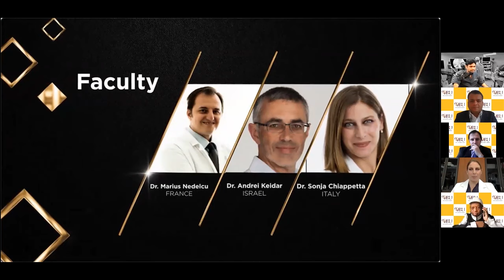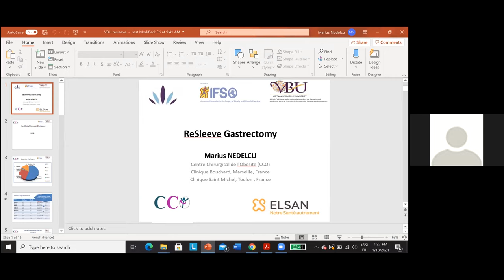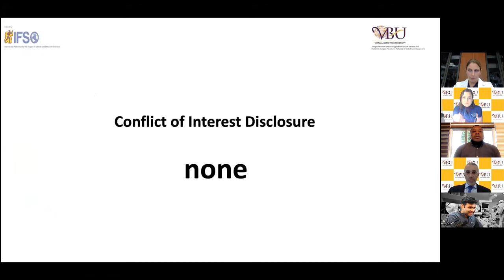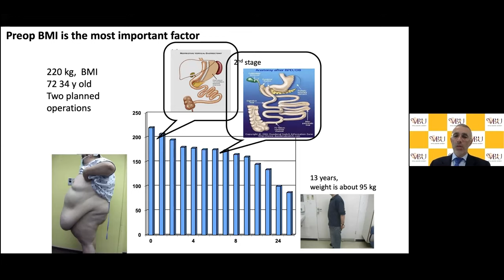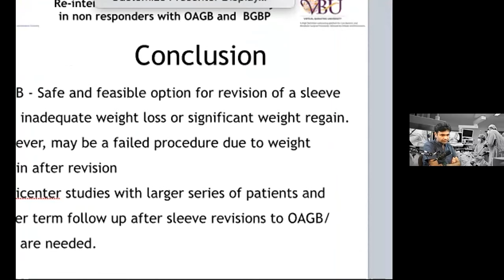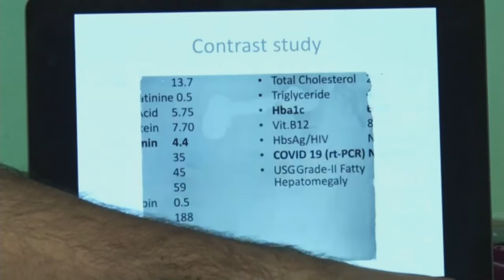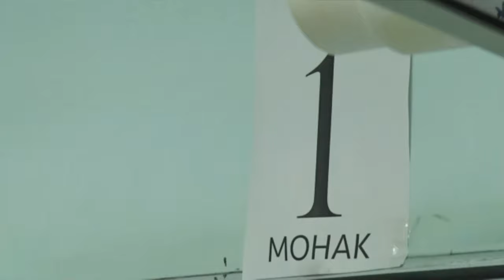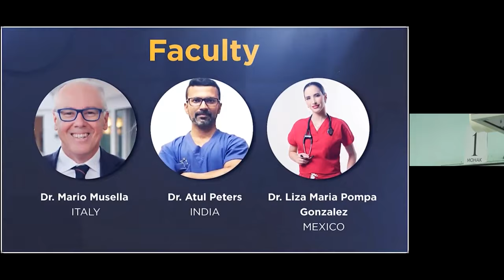VBU Episode 14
Topic- Management of non-responders to Sleeve Gastrectomy operations for obesity.

Lectures

 • Definition and causes of non-responders to Sleeve Gastrectomy operations for obesity- Dr. Mathias Fobi

• Reintervention after sleeve gastrectomy in non-responders with re-sleeving - Dr. Marius Nedelcu •

Re-intervention after sleeve gastrectomy in non-responders with conversion toa GBP or a BPD-DS/5ADI-5 - Dr.Andrei Keidar

• Reintervention after sleeve gastrectomy in non-responders with conversion to an OAGB or a GBP- Dr. Sonja Chiappetta

• Reintervention after sleeve gastrectomy in non-responders with conversion toa OAGB and BGBP-Terrel Humes
Moderators

Dr. Diana Gabriela Maldonado Pintado, Dr. Jaysree Todkar, Dr. Chelan Parmar Panel Discussion :-
Panelists Dr.Sonja Chiappetta, Dr. Andrei keidar, Dr. Marius Nedelcu, Dr. Terre! Humes, Dr. Diana Gabriela Maldonado Pintado, Dr.laysreeTodkar, Dr. Chetan Parmar

Live surgery

Re-intervention in a non-responder after SG - Dr. Mohit Bhandari Commentators/Moderators
Dr. Sonja Chiappetta, Dr. Andrei keidar, Dr. Marius Nedelcu, Dr. Terrel Humes, Dr.Diana Gabriela Maldonado Pintado, Dr. JaysreeTodkar, Dr. Chetan Parmar